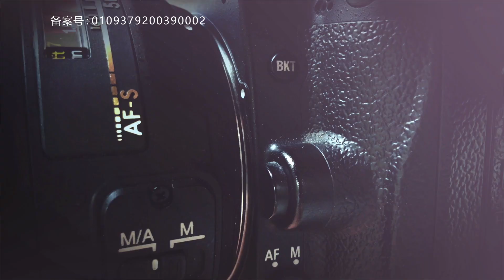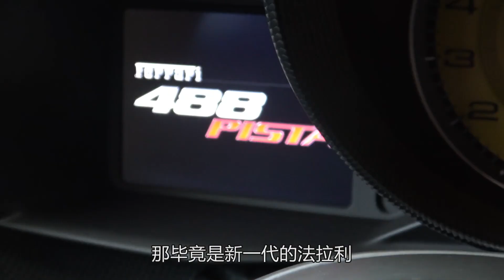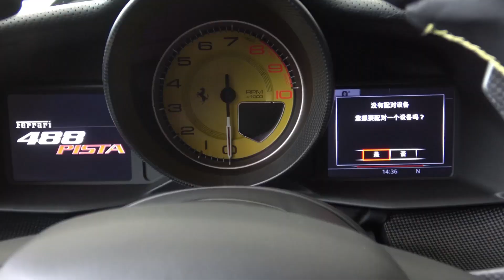实拍车：法拉利488 Pista静态评测，搭载V8大心脏，只为赛道而生